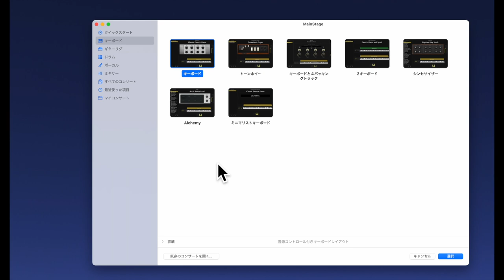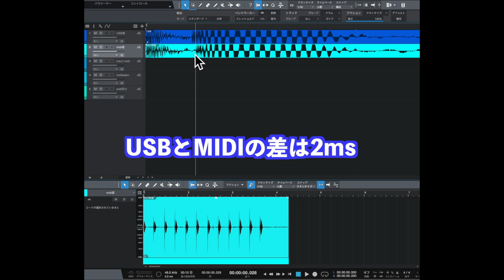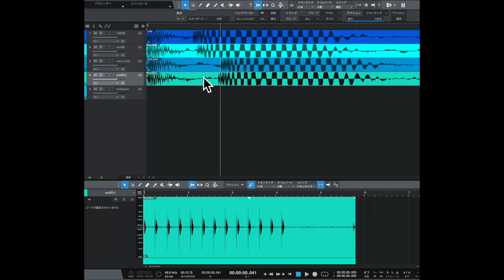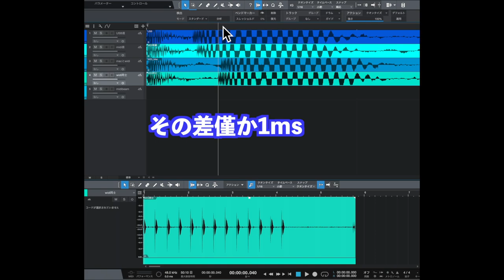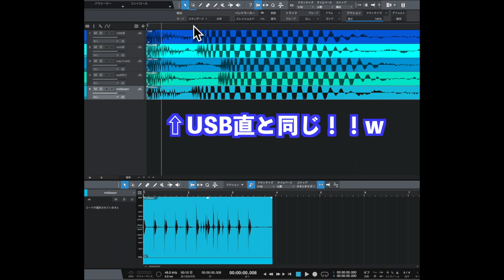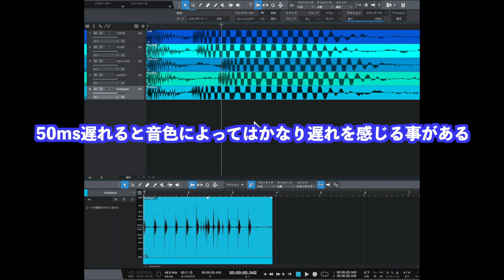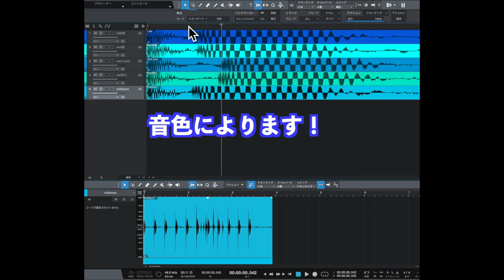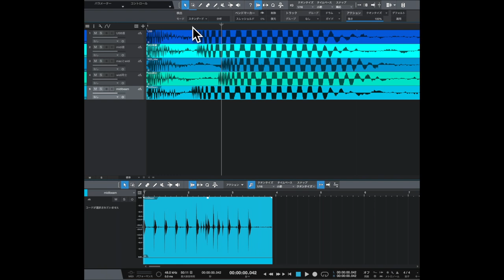【WIDI vs midiBeam】EWI5000におけるMIDIワイヤレスのレイテンシー検証動画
MIDIワイヤレスのレイテンシーを実際に測定して検証します。

メーカーのカタログ値では
WIDIが3ms、midiBeamが0.3msなので勝負にならないのですが、
実際に演奏する場合、果たしてその「実用度」はどうなのか！

ちなみに1msとは1,000分の１秒なので、
音が進むスピード(およそ340m/秒)で言うと、
34センチ離れた音を聞いてる時点ですでに1ms遅れています。

サックスを録音するときに１メートル離してマイキングしたりしますが、
すでに録音段階で3ms遅れているということです。